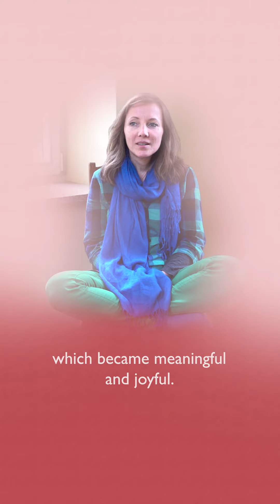Life Changing Experience | Meditation - Ajapa Yog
Ajapa Disciple - Marzena Dutka, 44 years old from Gdańsk, Poland, shares her thoughts on Ajapa Meditation and explains how this simple breathing technique has changed the whole perspective of her life.

Sound Meditation and Ajapa

Sound meditation is the purest form of meditation that takes us directly to the source. The simple form of practicing this technique makes it achievable for everyone.

Ajapa is purely a Science of Sound.

Uczennica Ajapy - Marzena Dutka, 44 lata, z Gdańska. Dzieli się swoimi przemyśleniami na temat medytacji Ajapa i wyjaśnia, jak ta prosta technika oddychania zmieniła całą perspektywę jej życia.

Medytacja Dźwięku i Ajapa

Medytacja dźwięku to najczystsza forma medytacji, która prowadzi nas bezpośrednio do źródła. Prosta forma praktyki tej jogi sprawia, że jest to osiągalne dla każdego.

Ajapa to czysta Nauka Dźwięku.

Aby dowiedzieć się więcej o Ajapa, odwiedź nas na
(link w bio) lub napisz do nas